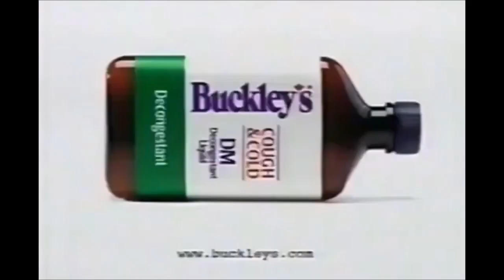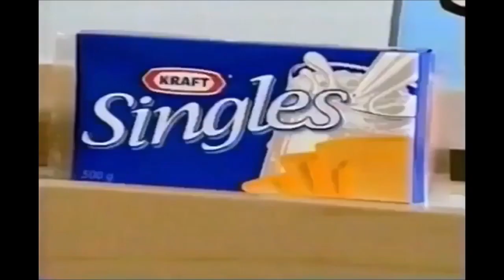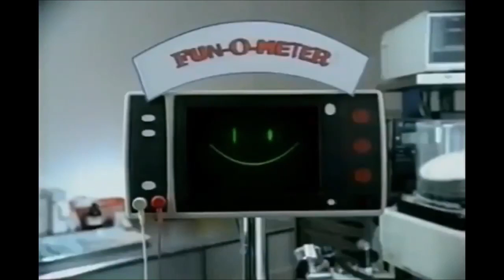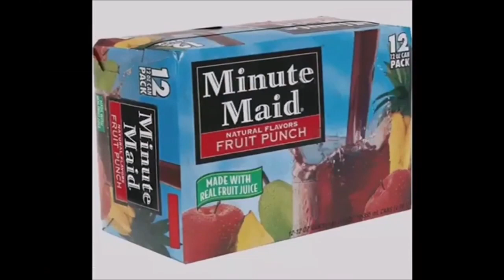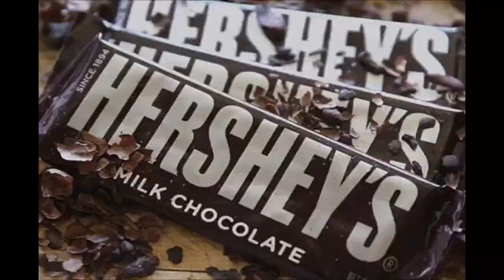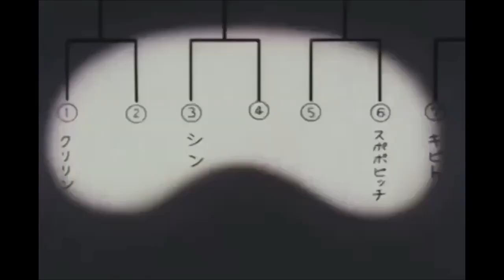YTV One Piece & Dragon Ball Z Commercial Breaks 2023 & 2024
1. Dragon Ball Z Canadian Westwood Dub United Kingdom Opening Theme Song (Partial Incomplete Fragment)
2. Opening DBZ (Partial Incomplete)
3. YTV Animé-nia 3 Dragon Ball Z Bumper 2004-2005 (Flip Crocodile Short ID 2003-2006)
4. Shaw High Speed Internet Christmas Turkey Dinner Girls Commercial
5. Pillsbury Ready To Bake Chocolate Chip Cookies Simple Delights Canadian Commercial
6. Walmart Canada Troy DVD Commercial
7. Buckley’s Commercial
8. Glad Commercial
9. Columbia Pictures Spider Man 2 DVD Commercial
1. One Piece Bumper 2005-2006
2. Kraft Singles Bones Strong Commercial
3. Pepperidge Farm Canada Goldfish Crackers Bedroom Finn Commercial
4. Terrain Twister Tyco RC Toys R Us Commercial
5. Kellogg's Pop Tarts Chocolate Fudge North Pole Commercial
6. IKEA Summer Sale Ricki Lake Start The Car Commercial
7. Old El Paso Taco Kit Fun O Meter Kids Commercial
8. Kraft Philadelphia Cream Dips Commercial
9. YTV Blue Station ID Logo Bumper 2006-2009
2. YTV Opera Hand Singing Bumper 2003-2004 (Bounce Short ID 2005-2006)
3. Minute Maid Fruit Punch Juice Commercial
4. YTV Dragon Ball Z TV Show Contest Time Honda Car Watching TV Commercial (Slug Short ID 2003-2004)
5. Olay Active Hydrating Cream Commercial
6. Walmart Canada Pillsbury Ready To Bake Chocolate Chip Cookies Hershey's Kisses Doughboy & Nutella Hazelnut Spread With Coca & Hershey's Milk Chocolate Bar & Cadbury Caramilk & Oh Henry Chocolate Coating Peanuts Crunchy Fudge Caramel & M&M's Peanut Butter Commercial (Let's Go To McDonald's Play Doh I'm Lovin It Ba Ba Ba Ba Ba Jingle Song)
7. Jell-O Pudding Chocolate Vanilla Mix & Colours Commercial
8. Happy Birthday Surprise Party Corn Pops Kellogg's Froot Loops Frosted Flakes Rice Krispies Squares Breakfast Cereals Commercial
9. YTV Contest Time Dragon Ball Z TV Show & Pillsbury Ready To Bake Chocolate Chip Cookies Nutella Hazelnut Spread Coca Bread Hershey's Milk Chocolate Bar Pharma Plus Rexall Cadbury Caramilk M&M's Peanut Butter Commercial
10. YTV Nickelodeon SpongeBob SquarePants Promo (Eyes Short ID 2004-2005)
11. YTV InuYasha Promo (Flip Crocodile Short ID 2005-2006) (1 Second)
12. On The Next Episode Of Dragon Ball Z & 6.7 Seconds & Find Out Who's Fighting Who As The World Martial Arts Tournament Continues Next Time On Dragon Ball Z 23.2 Seconds & Logo 8.6 Seconds (Episode 263 True Saiyans Fight Alone Next Episode Preview Music Scary Dramatic Rescue Videl 24 & 8.4 Seconds) (Black Background Noise VHS Tape 7 Seconds)